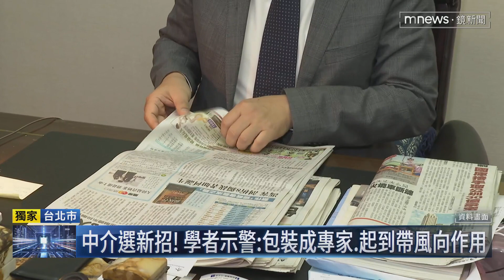【獨家】中國介選又有新招！ 邀名嘴、民調負責人赴中研席｜鏡新聞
中國介入台灣大選又有新招式！中共中央宣傳部近來廣邀電視名嘴、卸任公職或是民調機構負責人到中國，先以座談會表達合作意願，利用台灣媒體製播節目，再由中國官媒剪輯成短影音大量散布，在社群平台帶風向，學者警告，類似短影音散播更快、範圍更廣，尤其包裝成學者專家形式，更理所當然，短期內確實會有介選效果。